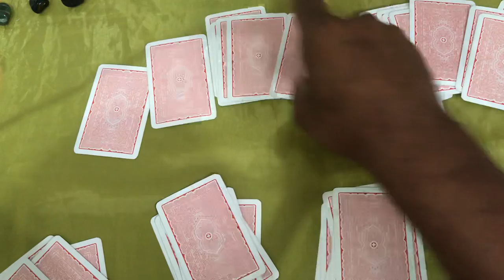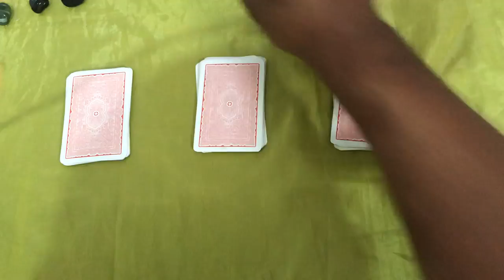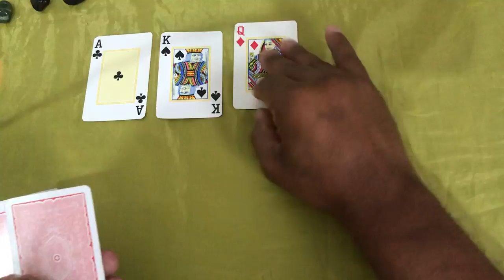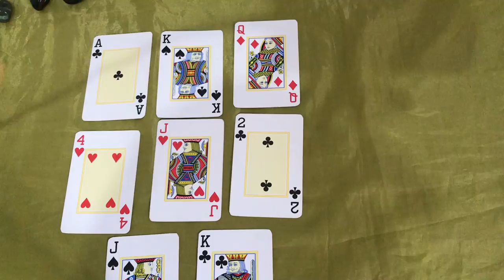ELE HOJE EM RELAÇÃO A VOCÊ! !!💘 [ Tarot Responde ] Tarô [Tarô ] Tarot